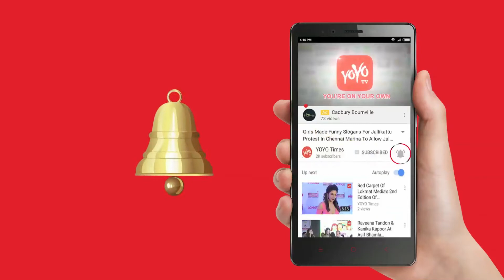Telangana's Son Ravi Puli In Ivanka Team To Global Entrepreneurship Summit…! | YOYO Times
Ravi Puli who’s born in a farmer family and had 13 siblings. He did his schooling from government Telugu school and He’s the first graduate of the family. In 1997 he went to US to work as a Software Engineer and he worked very hard to make his dream come true. In 2005 he started his own company International Solutions Group. He plans to double his business and provide more and more employment to youth.”We also work with lot of startups wherein we provide technology support and in m y own capacity. I also give them some funding. I also work with entrepreneurs to connect them with our other partners who are interested in that field , The Advent of Technologies has opened new for everyone. However people are still not using these resources properly. Entrepreneurs should know how to take risk and invest their money and time. It is also important to have passion”. He said
Ravi was invited to closing bell at Nasadaq and was honoured for being the fastest growing company in Deloitte. In part of sector interest Ravi supports in the area of education and healthcare and wants to boost those that can make a better society. He is going to be the part of the US delegation for Global Entrepreneurship Summit being held in Hyderabad from Nov 28-30.